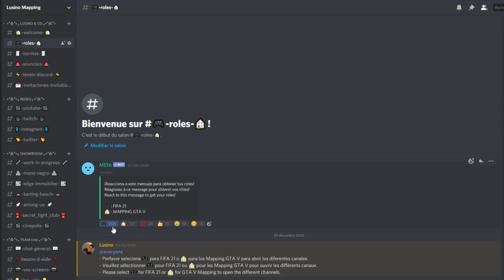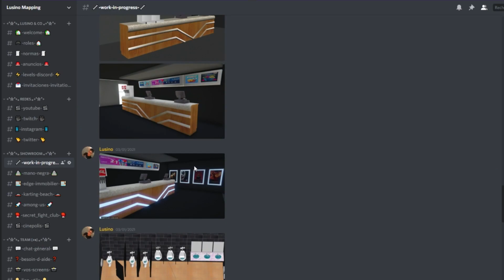MAPPING BAKERY 3.0 | MLO | GTA V | FIVEM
mapping
interior
mlo
fivem
gta v role play
rp